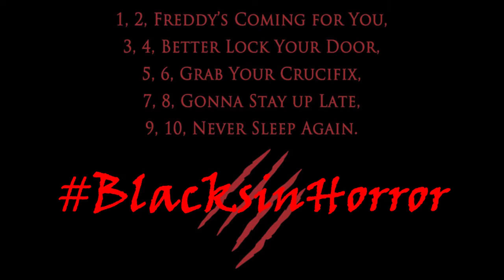Blacks in Horror presents Blade review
Here is my final film for my 'Blacks in Horror' series, the film that was responsible for creating the superhero genre and Marvel first successful superhero movie, Blade!

Ranking System:

5/5 gold coins - Outstanding, brillant, superb, awesome!!!

4/5 gold coins -  Excellent movie

3/5 gold coins - Good movie

2/5 gold coins - Fair/average movie

1/5 gold coins - Poor, bad, terrible movie

0/5 gold coins - Sucks big time, horrible, god awful